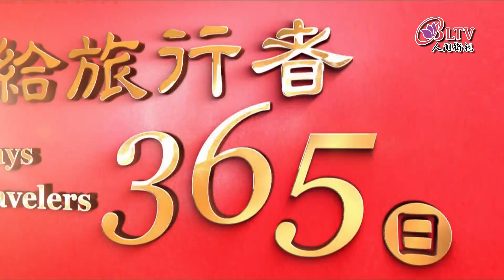獻給旅行者365日－10/10【楊朝祥－浮生六記】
選自《浮生六記》清 沈復 ( 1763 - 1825 )

【浮生六記】（節錄）
世事茫茫，光陰有限，算來何必奔忙？人生碌碌，競短論長，卻不道榮枯有數，得失難量。看那秋風金谷，夜月烏江，阿房宮冷，銅雀臺荒，榮華花上露，富貴草頭霜。
機關參透，萬慮皆忘，誇什麼龍樓鳳閣，說什麼利鎖名韁。閑來靜處，且將詩酒猖狂，唱一曲歸來未晚，歌一調湖海茫茫。逢時遇景，拾翠尋芳。約幾個知心密友，到野外溪旁，或琴棋適性，或曲水流觴；或說些善因果報，或論些今古興亡；看花枝堆錦繡，聽鳥語弄笙簧。

發行單位：中華古今人文協會
地址：110047台北市信義區松隆路327號8樓